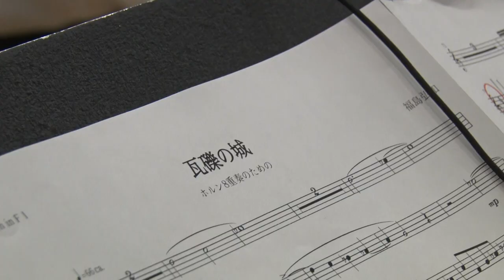Japan Horn Sound Trailer 6 'Day 3'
played by Japanese All Star Horn Players.

こちらのページで随時情報を更新しています